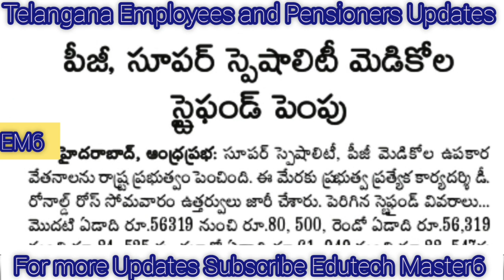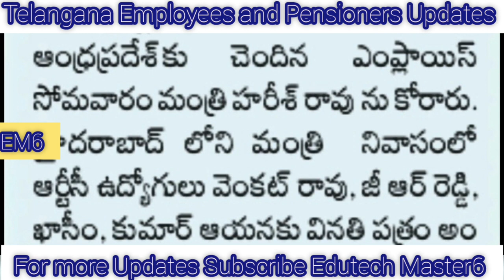Government Teachers Employees and Pensioners News Today |TS Employees Teachers and Pensioners Update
TS EMPLOYEES SALARIES UPDATES
TELANGANA EMPLOYEES SALARIES NEWS
DA Hiked
TA Allowance
HRA Allowance

11TH PRC
11th prc fitment and basic pay details
11th prc telangana latest news
11th prc andhra pradesh
11th prc telangana
prc andhra pradesh latest news
11th prc ap latest news 2019
11th prc telangana latest news today
11th prc telangana
11th prc fitment table
11th prc fitment and basic pay details
11th prc latest news
11th prc in andhra pradesh 2019
11th prc telangana latest news 2019
ana latest news 2019
11th prc ap
11th prc fitment and basic pay details pdf